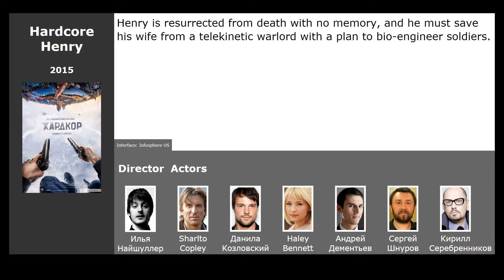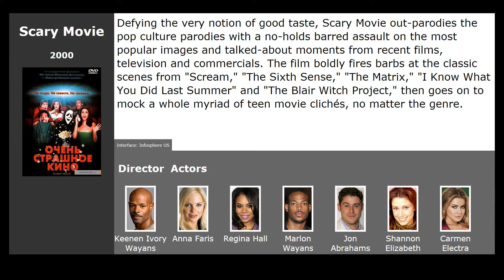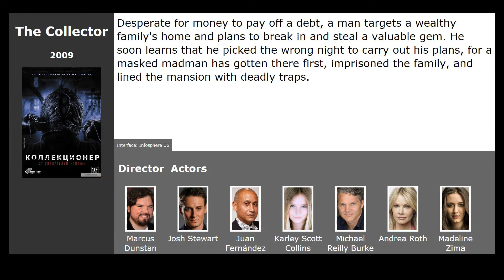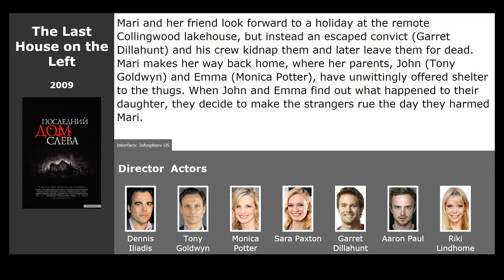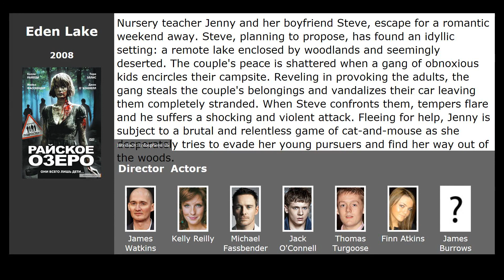Movies like Hush (2016)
Movies similar to Hush (2016):

00:13 Hardcore Henry (2016) / genre: action, fantastic
00:28 Ghostland (2018) / genre: horror, thriller, drama
00:50 Scary Movie (2000) / genre: comedy
01:21 Se7en (1995) / genre: thriller, drama, detective
02:05 The Collector (2009) / genre: horror, thriller
02:36 The Last House on the Left (2009) / genre: horror, thriller
03:09 My Bloody Valentine (2009) / genre: horror, detective
03:48 Eden Lake (2008) / genre: horror, thriller